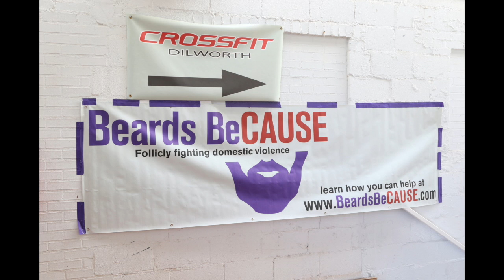Beards BeCause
This video is about Beards BeCause